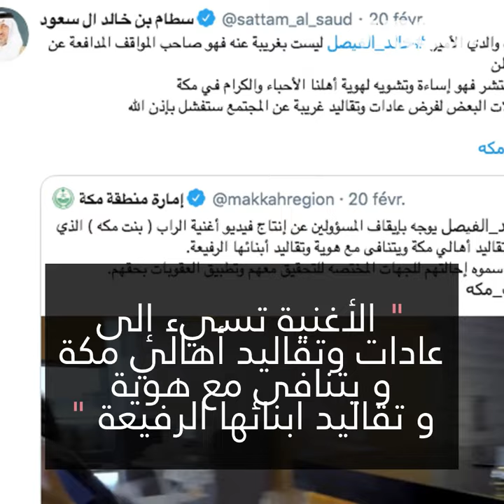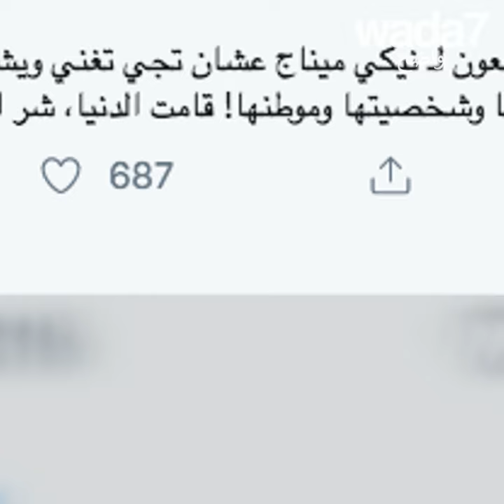" بنت مكة "... ممنوعة !😲🤔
أمر أمير منطقة مكة خالد الفيصل بتوقيف مغنية راب سعودية  بسبب هذه الأغنية !😲🤔🎶🇸🇦